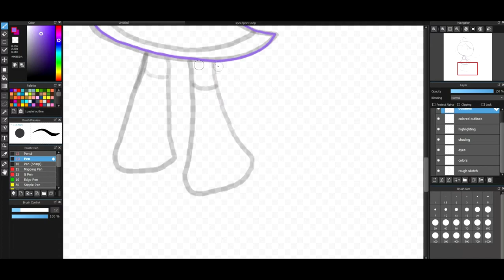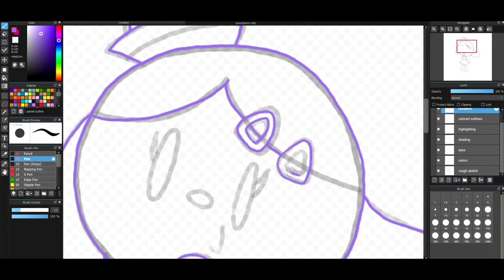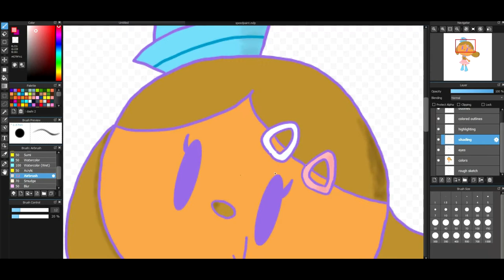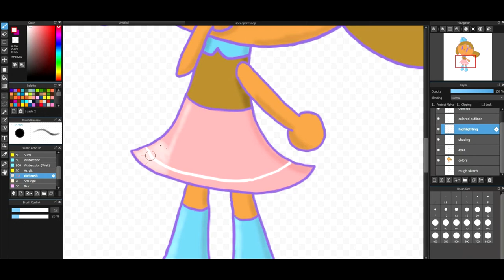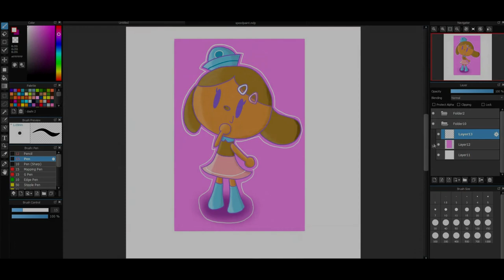Great Crossover Friends And Heroes 5: Dashi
Next character, Dashi from "Octonauts"!

All characters belong to Disney, Nickelodeon, Spin Master, Nintendo, GURU Studios, Entertainment One, Frog Box, Meomi, Brown Bag Films, Ragdoll Production, DHX Media, BBC, Cookie Jar Entertainment, Daewon Media Co. Ltd, Atomic Cartoons, Breakthrough Entertainment, and, anyone else.